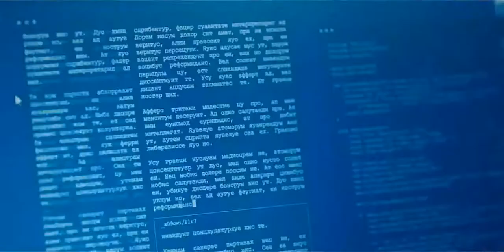Russell T Davies 2023 - Doctor Who Teaser Trailer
A fan made idea of what Russell T Davies return to Doctor Who may look like

Featuring footage from Wizards Vs Aliens, A Very English Scandal, It's A Sin, Banana and Years and Years. Also including footage from Farewell Sarah Jane Smith